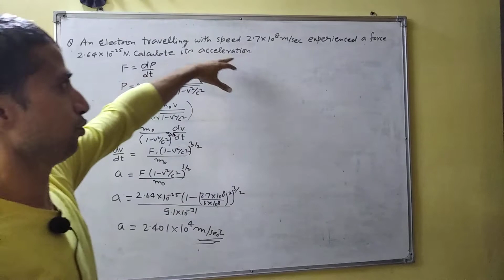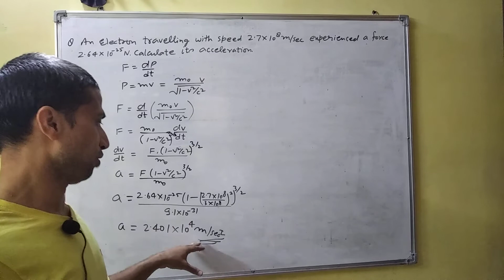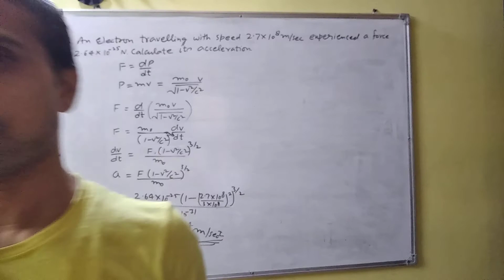B.Tech. and B.Sc. Classes: Solution of STR ASSIGNMENT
Most Important Numerical